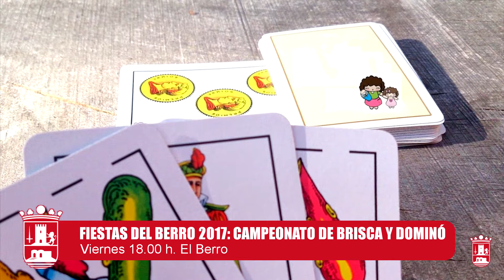Agenda 24 al 27 de agosto